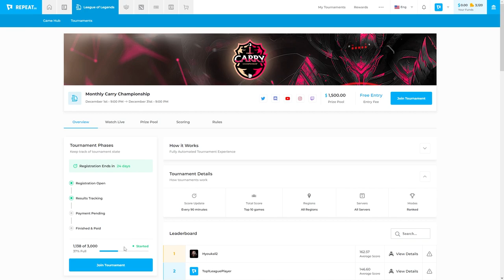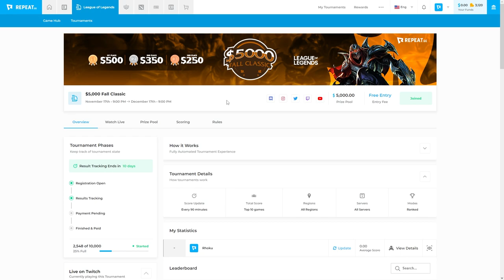How to Play Darius | High Elo Darius Gameplay With In-Depth Commentary | Season 13 Darius Top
Use the link to start winning Cash and Prizes with Repeat.gg for FREE!

Timestamps:
00:00:00 - Repeat.gg Sponsorship
00:01:19 - Match 1
00:37:34 - Match 2
01:00:36 - Match 3
01:25:36 - Match 4
01:50:58 - Match 5
02:13:29 - Match 6
02:34:47 - Match 7
02:58:25 - Match 8